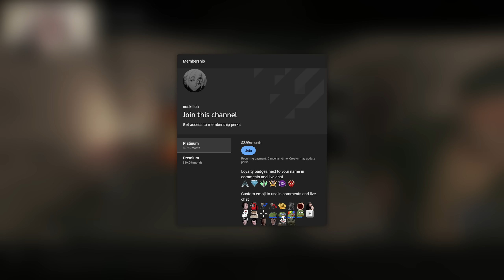DARK WOOD EXTENDED (DUO, REALISM EXPERT, NO RESTARTS, NO DEATHS)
Teammate: @peanut1337

ＴＩＭＥ   ＣＯＤＥＳ
00:00 - Woods
12:47 - Underground
27:46 - Laboratory
43:45 - Prison
1:03:09 - Church
1:17:49 - Statistics